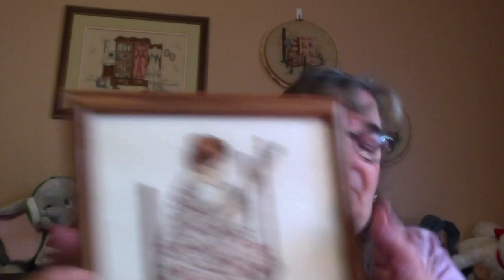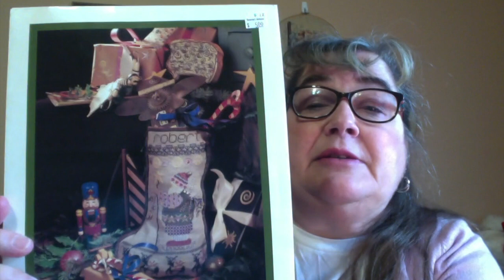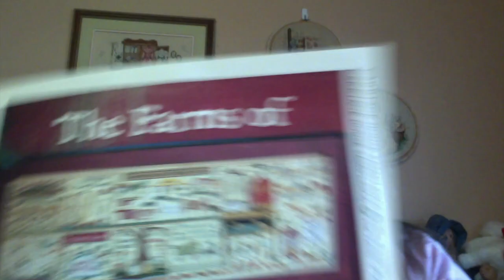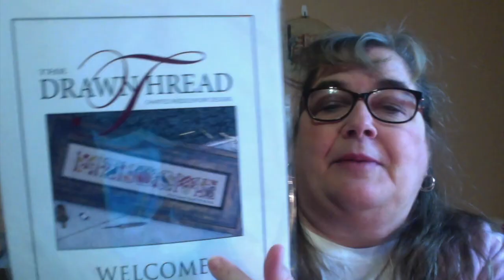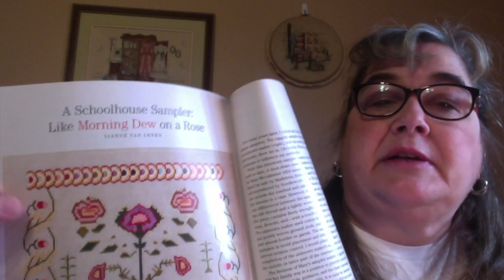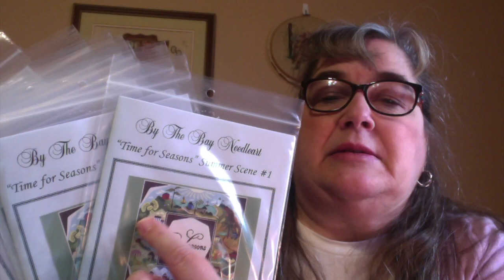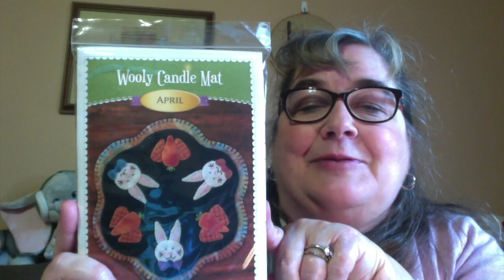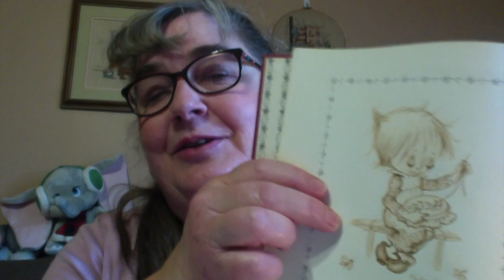Flosstube 13 Rosebud Stitcher WIPS and Plans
I have been stitching away the last two week have you?  Come by an join me for a bit and see what I have been working on, plans, and haul.  Few old finishes and hopefully some inspiration for your stitching and your world.

Blessings my Stitch Friends